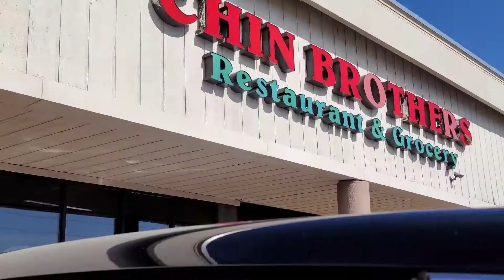Fate deuh bik lanna, Chhungkua hun kan hman dan.